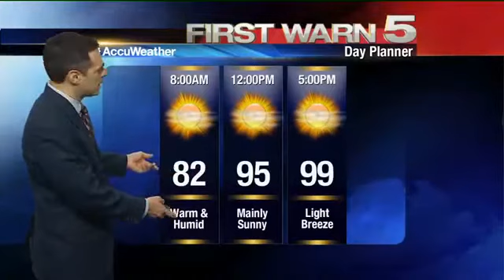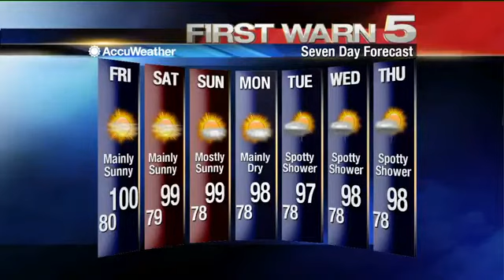Thursday's Weather - 5 p.m.